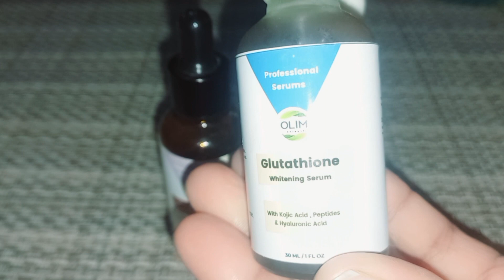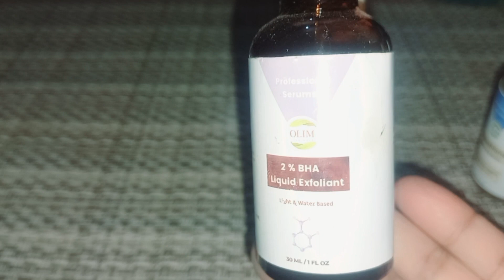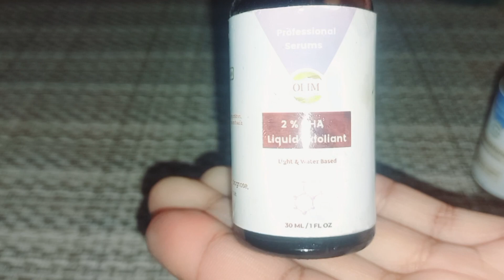Olim glutathione serum review | Olim natural products review | Salicylic acid serum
Olim natural Niacinamide serum salicylic acid & glutathione serum review

Olim natural products review

Olim natural serum review

Olim natural sunblock review

Olim natural salicylic acid serum revie

Olim natural retinol serum review

Olim natural niacinamide serum

Olim natural glutathione serum reviev

Olim naturals

Olim naturals reviews
Olim natural night cream review
Olim natural vitamin c serum
Olim natural vitamin c serum review
Olim natural face wash review
Olim natural hyaluronic acid serum review
olim natural salicylic acid serum review
olim natural glutathione serum review
olim naturals
olim naturals reviews
niacinamide serum
niacinamide serum review
niacinamide
niacinamide serum benefits
niacinamide 10 + zinc 1
niacinamide the ordinary
niacinamide for skin
niacinamide serum how to use
niacinamide serum ordinary
review
niacinamide cream
glutathione skin whitening
glutathione tablets
glutathione
glutathione skin whitening cream
glutathione injection
glutathione capsule
glutathione injection before and after
glutathione cream
glutathione before and after
glutathione skin whitening tablets
salicylic acid face wash
salicylic acid serum
salicylic acid
salicylic acid cream
salicylic acid for acne
salicylic acid face wash in pakistan
salicylic acid serum review
salicylic acid cleanser
salicylic acid the ordinary
salicylic acid serum in pakistan